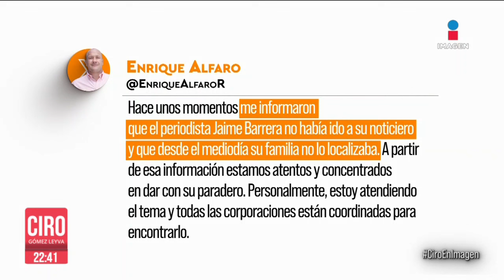Desaparece el periodista Jaime Barrera en Guadalajara, Jalisco | Ciro Gómez Leyva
CiroEnImagen Por la tarde, se informó la desaparición del periodista JaimeBarrera en Guadalajara, Jalisco. El gobernador Enrique Alfaro informó que el comunicador no asistió a su noticiero y que dese el medio día su familia no lo localizaba.